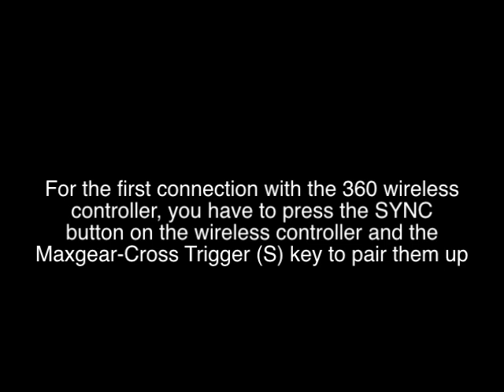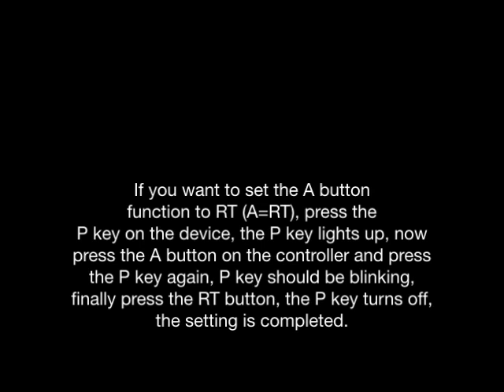MaxGear Cross Trigger in Action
Maxgear-Cross Trigger is an adapter that allows you to connect your Wireless/Wired Xbox 360™ controller to your PS3™/PS3™Slim/PS3™new Slim console with the ability to remap all buttons to how you want it to be.